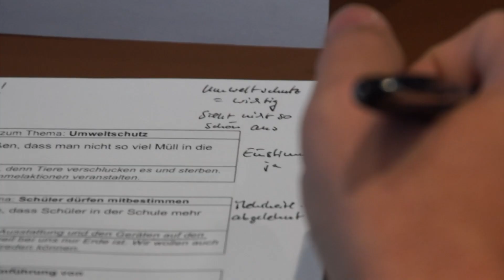Kinderrat Krähenwinkel 2017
Mein neuer Film Kinderrat Krähenwinkel